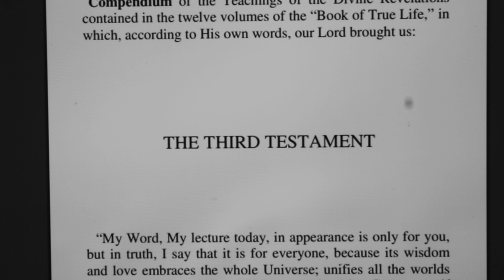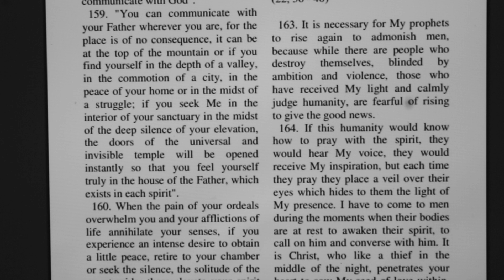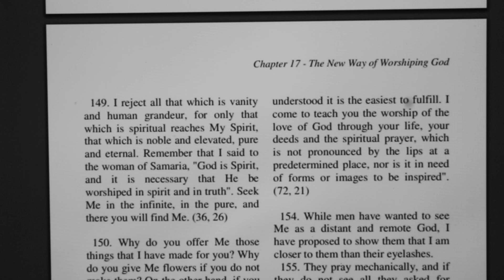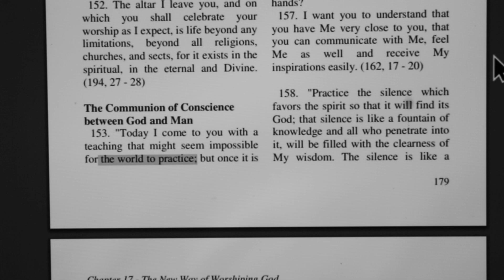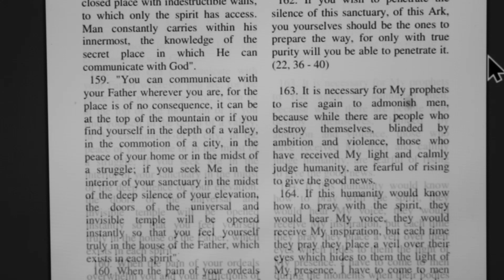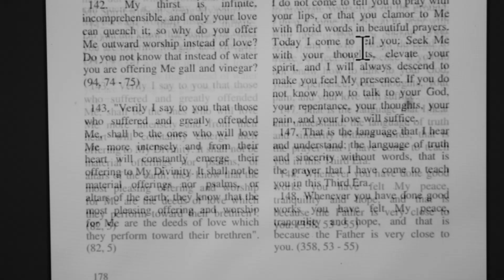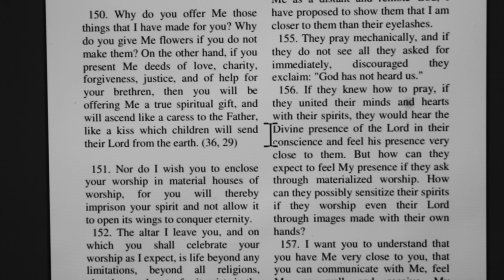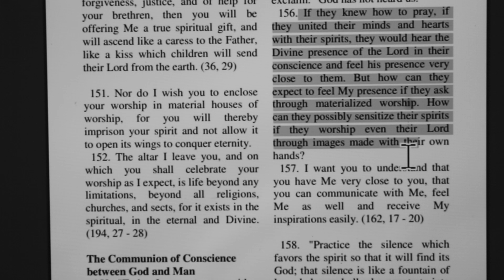MESSIAH IS HEAR PT1